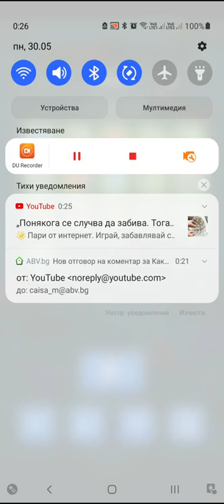Archero Hero Chapter 2e.Level-1 to 43